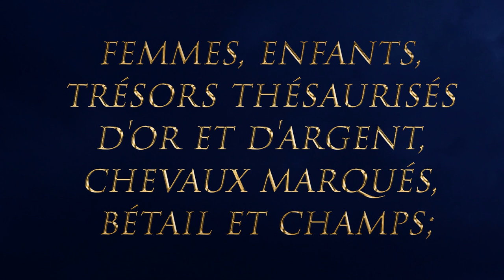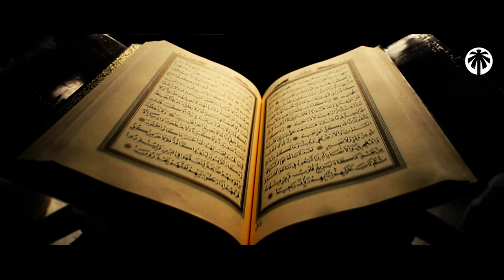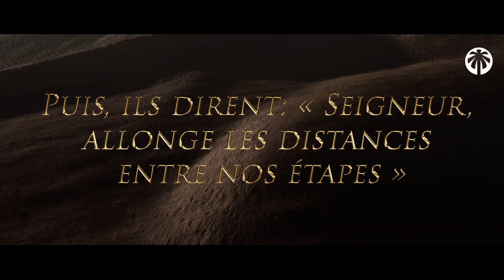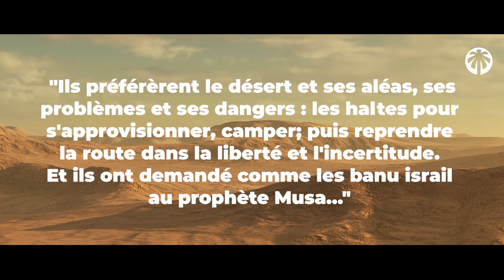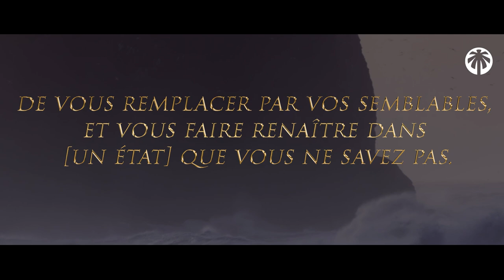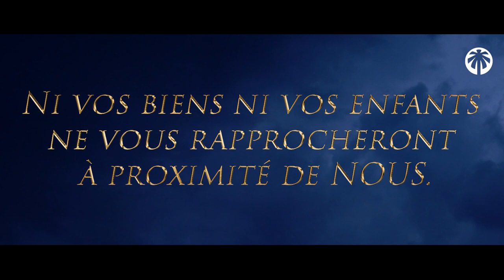L'HISTOIRE DES GENS DE SABA' : RÉCIT HISTORIQUE DANS LE CORAN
TU VIS MIEUX QU'UN ROI MAIS TU NE LE SAIS PAS (Récit Historique)

Nous vivons pour beaucoup dans un luxe sans nous en rendre compte, et dans ce récit présent dans le Qur'an confirmé par des historiens, il y a des morales et des leçons pour n'importe qui parmi nous...

00:00 : Tu vis dans le luxe
01:36 : L'histoire de Saba
03:03 : L'inondation du barrage
04:05 : La parole de trop
05:39 : Ne gâche pas cette opportunité
07:10 : La fin des Saba
07:54 : Médite ces versets